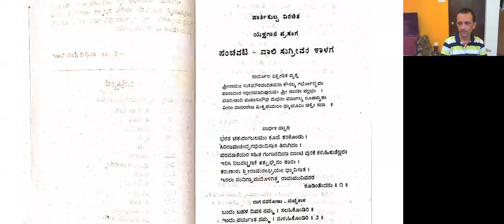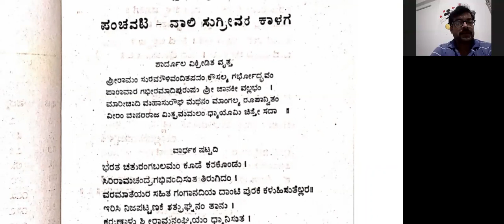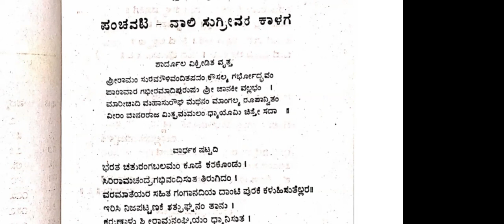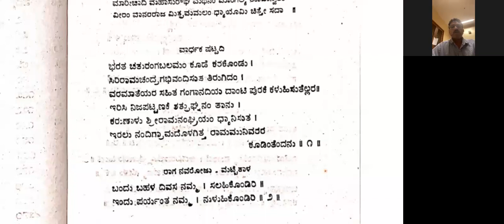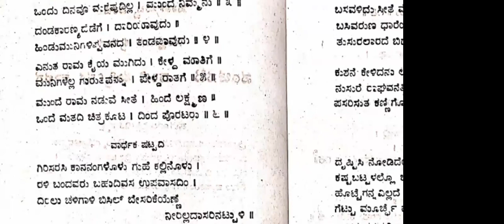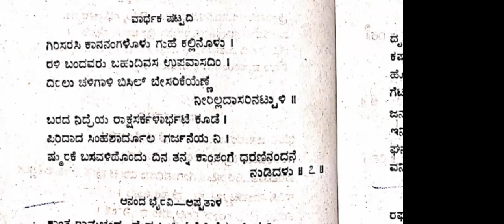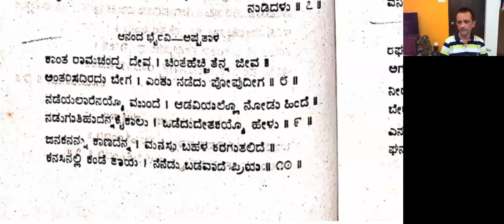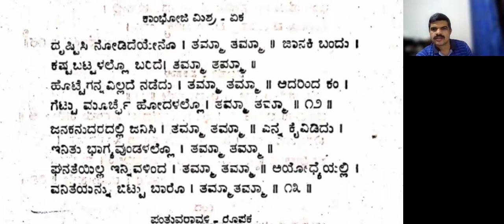YVA Panchavati Vaali Sugreeva Kalaga ಪಂಚವಟಿ ವಾಲಿ-ಸುಗ್ರೀವ ಕಾಳಗ 1 GMT20211028